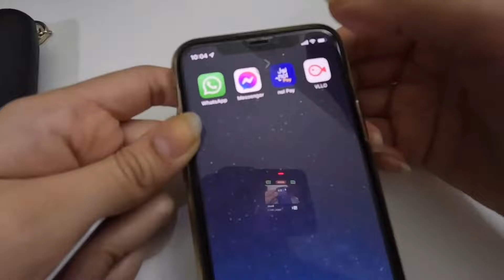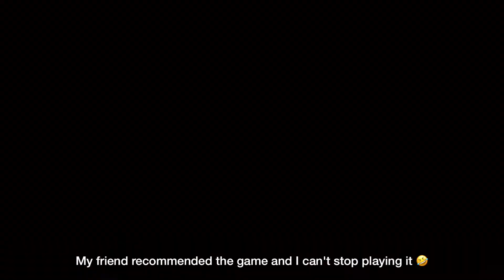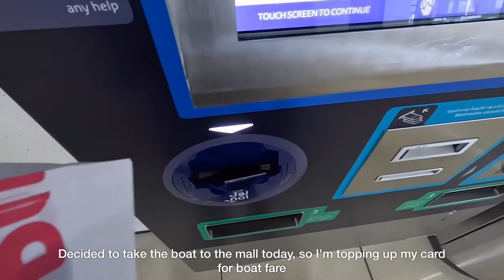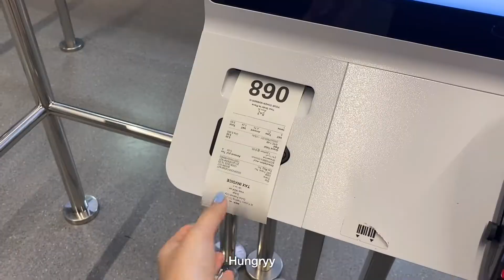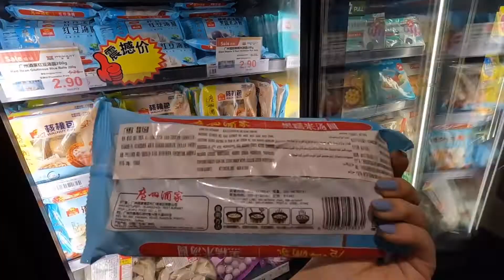Vlog. Days in my Dubai life, new business, hot pot, meet up with friends | bee danise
Very random days in my life. I tried to document and put together everything that I could. This particular week was a roller coaster and I found it difficult to stitch them together but nevertheless, I'm happy that I was able to ☻

Editing: VLLO
Camera: iPhone 11 Pro, Gopro Hero 10, g7x Markii
Music (sign up and get 1 month free premium)